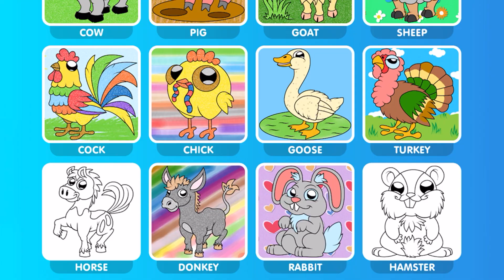Horse Coloring Drawing and Painting | Kids Channel | Lets Paint Together